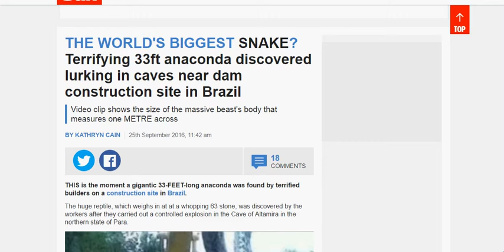THE WORLD'S BIGGEST SNAKE Terrifying 33ft anaconda discovered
World Wonders